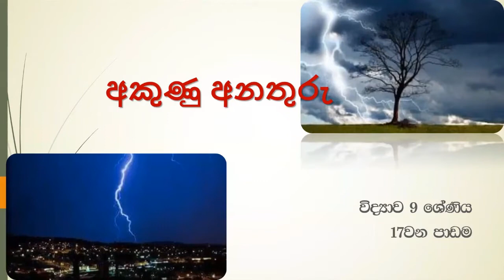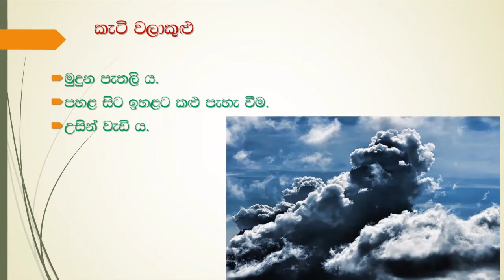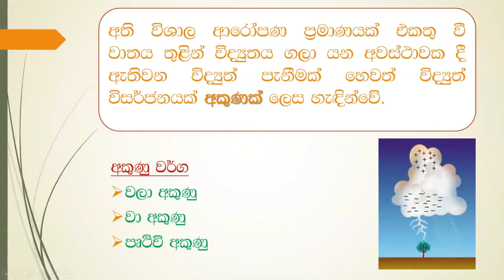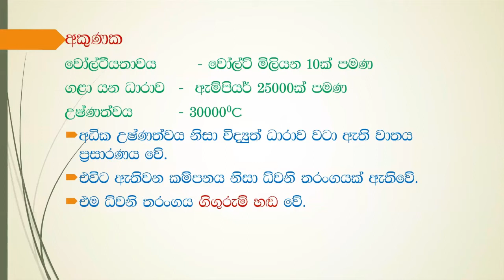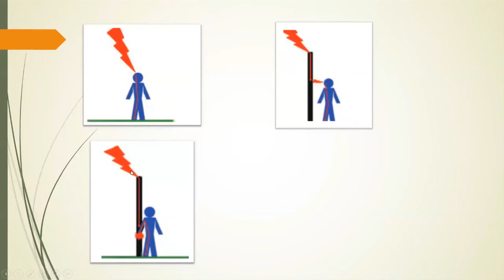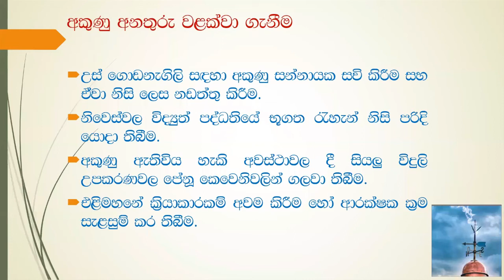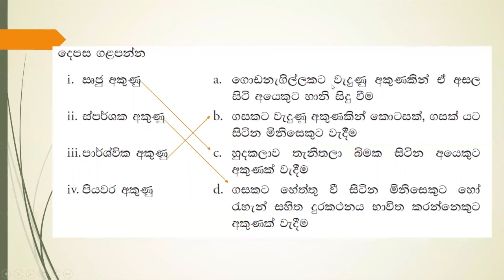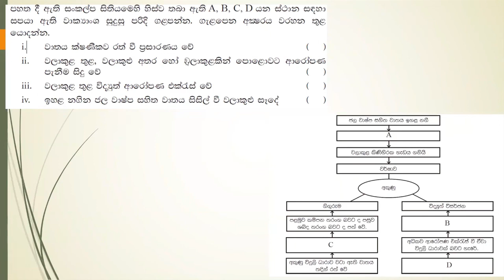9 ශ්‍රේණිය | විද්‍යාව - අකුණු අනතුරු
9 ශ්‍රේණිය | විද්‍යාව - අකුණු අනතුරු |
ඉදිරිපත් කිරීම : අනූෂා රණසිංහ ගුරුතුමිය
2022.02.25 දින පවත්වන ලද මාර්ගගත සැසිය ඇසුරෙන් නිර්මාණය කරනලද වීඩියෝවකි.